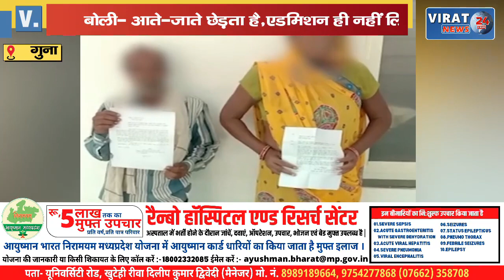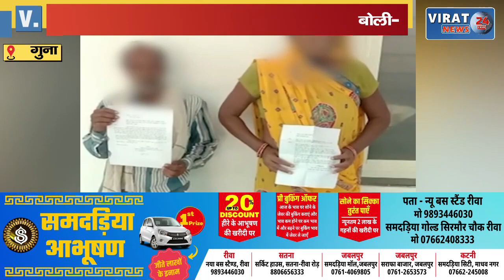आते जाते छेड़ता था युवक तो तंग आकर छात्रा ने छोड़ दी पढ़ाई; देखिये पूरा मामला !